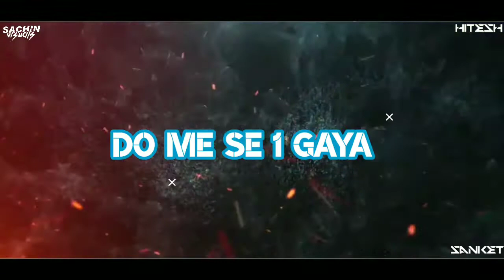Tapka Re Tapka Dj Sanket Kolhapur & Dj Hitesh Kolhapur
*पूर्ण व्हिडीओ नक्की बघा* ✔️ ✔️ *आणि कसा वाटला नक्की सांगा*

🎶Song Name :- Tapka Re Tapka Dj Sanket Kolhapur & Dj Hitesh Kolhapur

🎶Song Remix :- Dj Sanket Kolhapur & Dj Hitesh Kolhapur